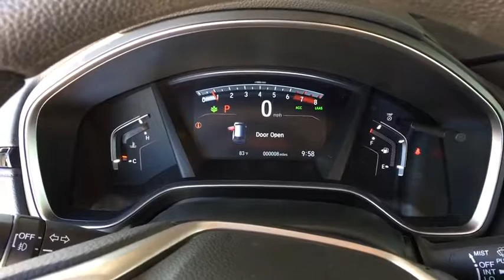2019 Honda CR-V Aurora, Denver, Highland Ranch, Parker, Centennial, CO 42362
Platinum White New 2019 Honda CR-V available in Aurora, Colorado at

Delivers 33 Highway MPG and 27 City MPG! This Honda CR-V delivers a Intercooled Turbo Regular Unleaded I-4 1.5 L/91 engine powering this Variable transmission. Wheels: 18 Alloy, Valet Function, Urethane Gear Shift Knob.* This Honda CR-V Features the Following Options *Trip Computer, Transmission: Continuously Variable w/Sport Mode, Tires: P235/60R18 103H All-Season, Tailgate/Rear Door Lock Included w/Power Door Locks, Systems Monitor, Strut Front Suspension w/Coil Springs, Steel Spare Wheel, Speed Sensitive Variable Intermittent Wipers, Sliding Front Center Armrest and Rear Center Armrest, Side Impact Beams.* Visit Us Today *Test drive this must-see, must-drive, must-own beauty today at Mile High Honda, 2777 S Havana St, Aurora, CO 80014.